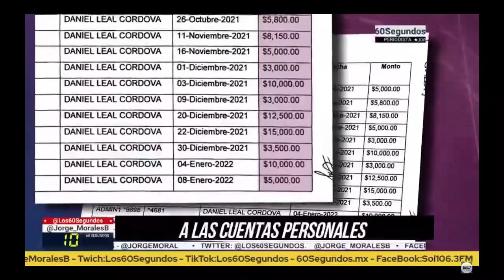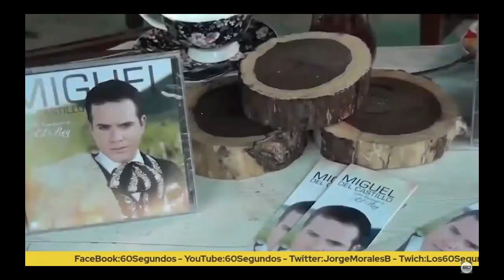CASO MÁTAPE...TENÍAMOS RAZÓN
CASO MÁTAPE...TENÍAMOS RAZÓN. En Marzo del 2002 en 60segundos relatamos la denuncia en contra del alcalde de Villa Pesqueira (Mátape), Miguel Oven Robinsoy Bours del Castillo y su Tesorero, por depositarse dinero de las cuentas del municipio a cuentas personales. A pesar de que dijo que solventaría todo, el ISAF dice otra cosa.